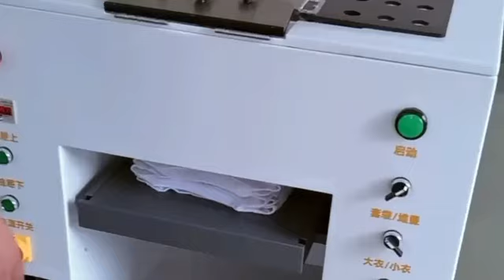Automatic clothes folding&packing machine, 2 modes, stacking and packing